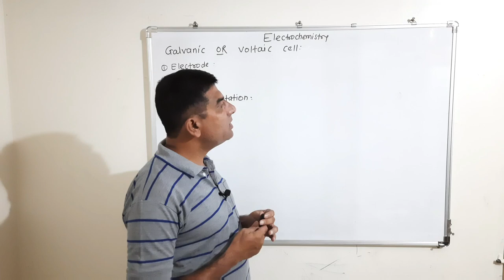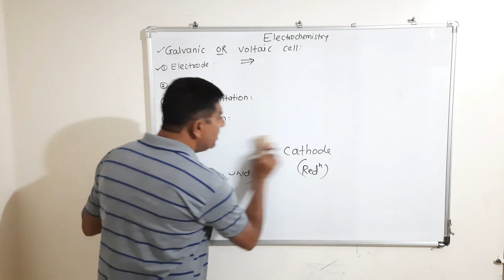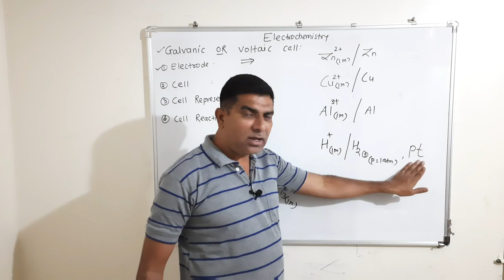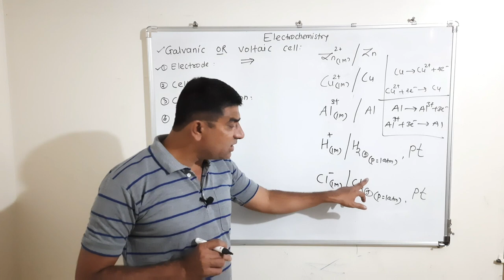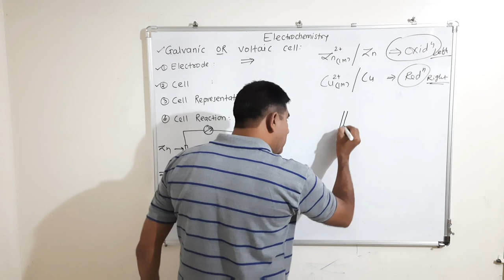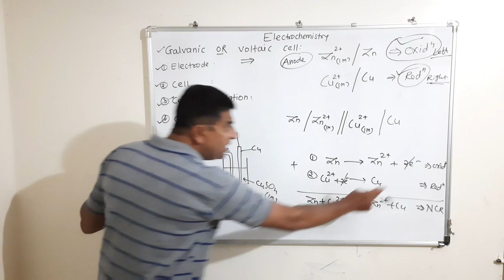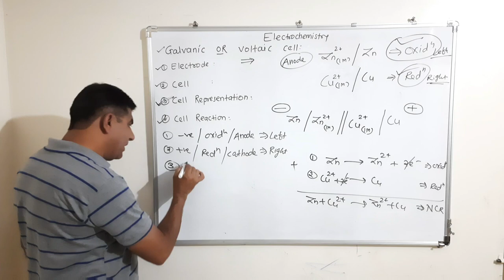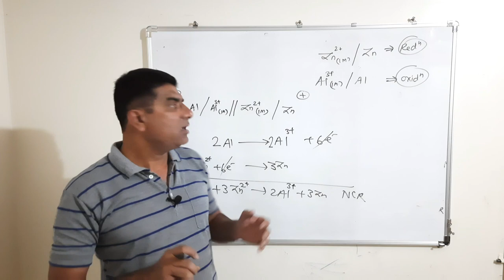Chemistry | Electrochemistry lec 11 | Galvanic cell ,cell reaction, representation | Haresh Tutorial